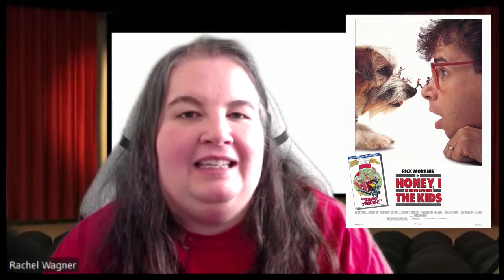HONEY I SHRUNK THE KIDS [REVIEW] (Patron Pick, Family Movie Night)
This week we are starting a month of patron picks for Family Movie Night with the delightful adventure HONEY I SHRUNK THE KIDS (1989)